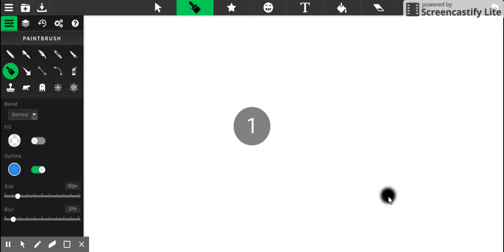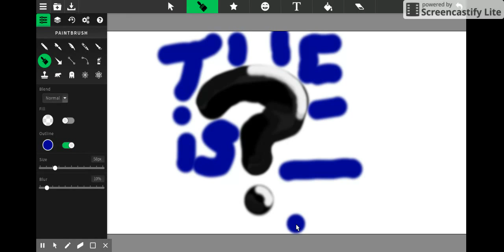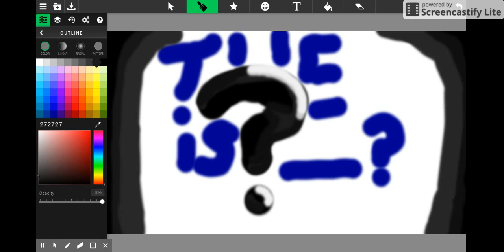The Question Is What/ Digital drawing by Ellie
This video was made using Screencastify not a promotion.

A digital drawing using Sketchpad 4.0